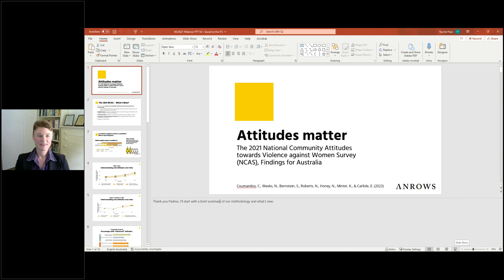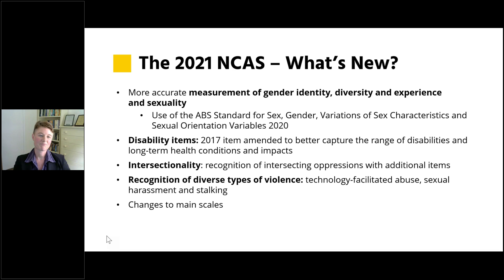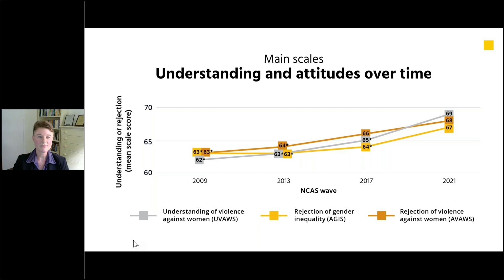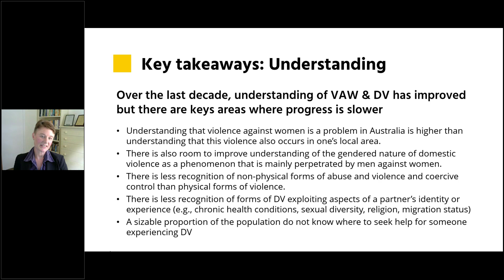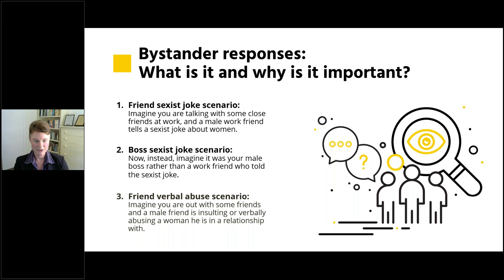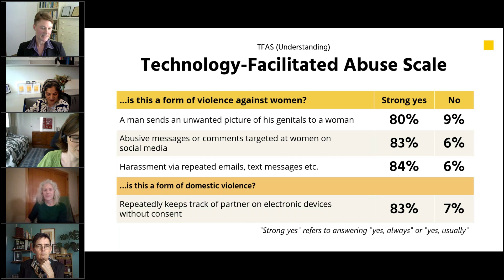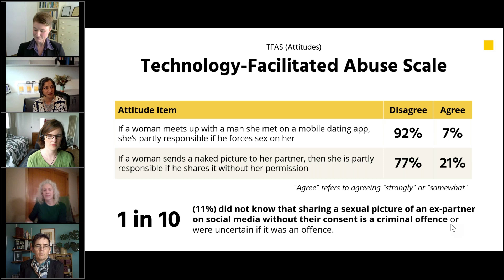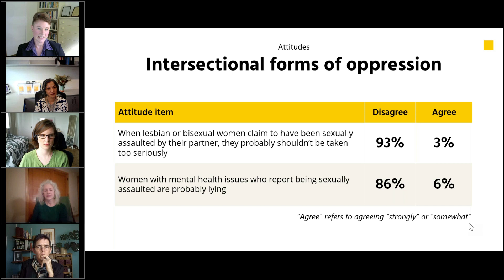New survey questions and new evidence: What does the 2021 NCAS tell us?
The 2021 National Community Attitudes towards Violence Against Women Survey (NCAS) report was published in March 2023. The findings from this large-scale survey tell us how well Australians understand violence against women, how much they support gender equality, how strongly they condone or reject violence against women, and whether this has changed over time.

Focused on a discussion of the 2021 NCAS findings, this webinar unpack whats is new about the 2021 NCAS, including new and revised survey questions and ways of analysing the findings, and how attitudes and understanding relate to people’s experiences of violence as identified in the Australian Bureau of Statistics’ Personal Safety Survey. Panellists also discuss how the 2021 NCAS can be used to inform policy and practice.

This discussion is critical for anyone wanting to understand and prevent violence against women.

This webinar is facilitated by Padma Raman PSM (CEO, ANROWS) with:
- Dr Nicole Weeks, NCAS Manager, ANROWS
- Eloise Layard, Manager, LGBTQ+ Health Programs, Community Health, ACON
- Carolyn Wilkes, eSafety Manager, Womens Programs, Education, Prevention & Inclusion Branch
- Kristin Diemer, Associate Professor, University of Melbourne